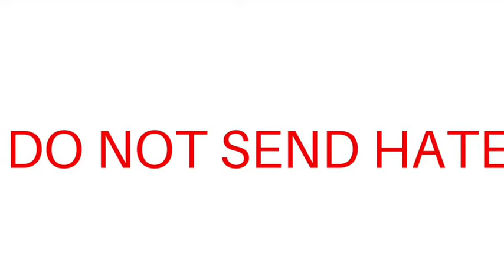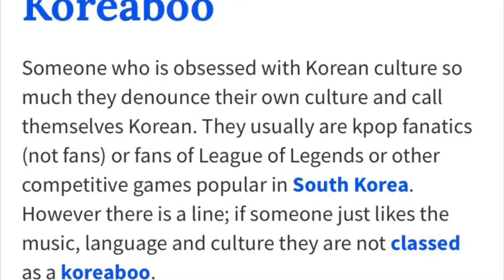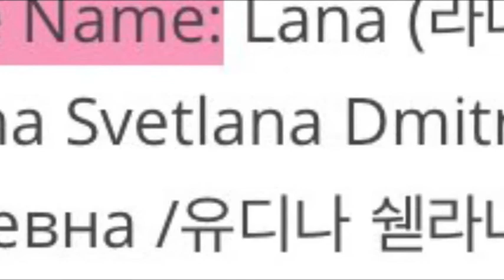Colorism & Racism in Kpop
Hey dolls 💜 Here’s a bit about Colorism and racism stuff in kpop. I hope this helped you!

🙌🏾 Trinity_R_🙌🏾 (@CreativeCraze11)on Twitter

PicsArt- @creativecraze10

Funimate- @tJ_rIODonTfOlLoW

Name- trinity